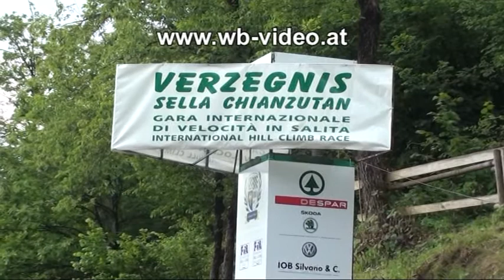Highlight`s - Verzegnis 2011